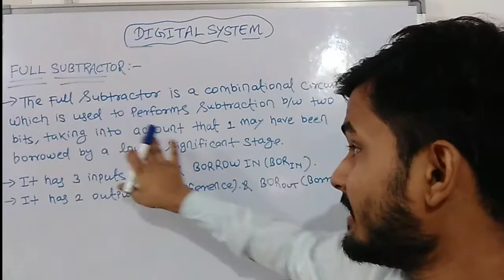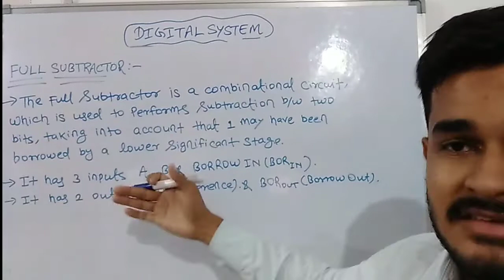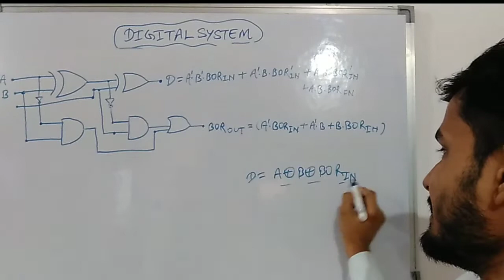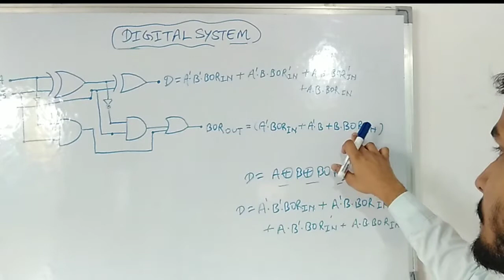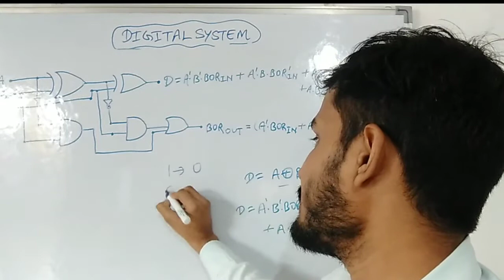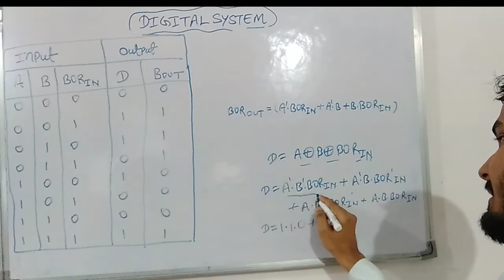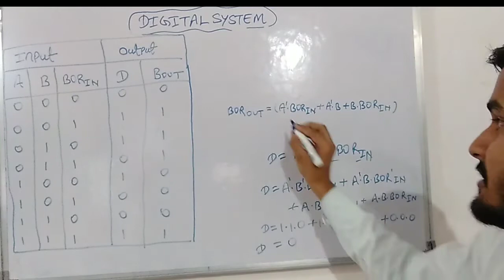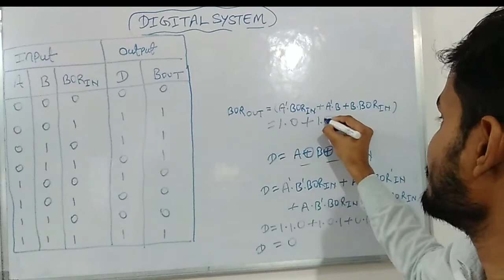Full Subtractor in Digital System | What is Full Subtractor? | Full Subtractor with Diagram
In this video We will discuss about the concept of Full Subtractor with Diagram. Full Subtractor is also a type of Combinational Logic Circuit